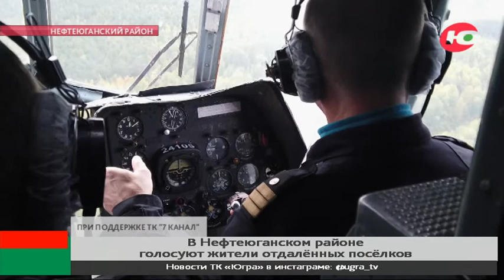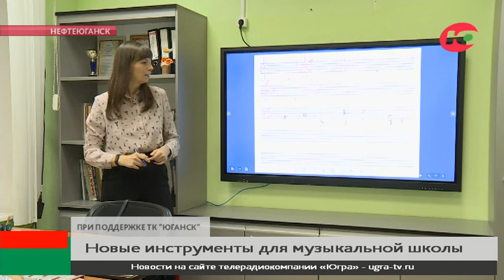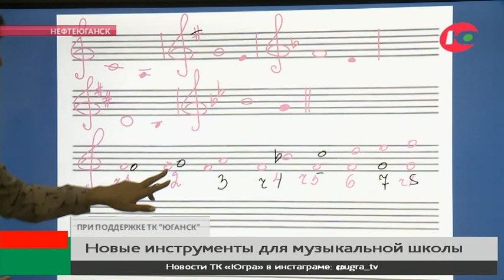Новости Югра 24, 09.09.21 17:00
Новости Югра 24